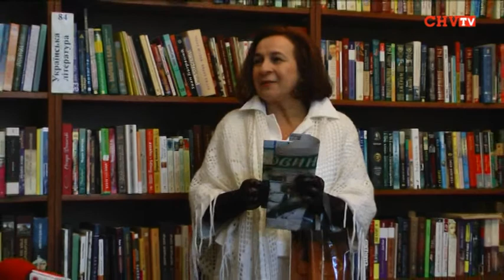У Чернівцях відбулася ІІІ зустріч у рамках проекту «Інтелектуальне життя Чернівців продовжується...»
Вчора, 17 вересня 2013 року, у  Муніципальній бібліотеці ім. А. Добрянського в рамках авторського проекту  Ігоря Буркута «Інтелектуальне життя Чернівців продовжується...» відбулася чергова інтелектуальна зустріч, гостем  якої став  талановитий поет та композитор Володимир Леонідович Затуловський.
Як пройшла зустріч -- у повній відеоверсії заходу.

Галина Єреміца